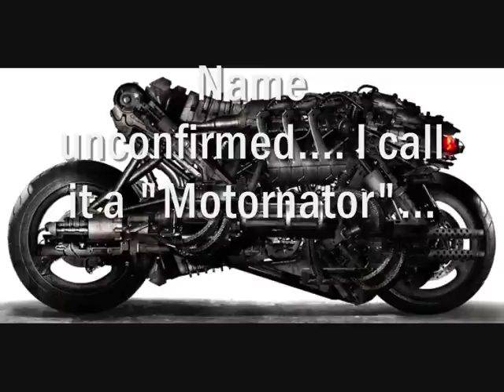Terminator Salvation Spoilers! The Terminators that will be in the movie!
This is a exclusive list of Terminators that will appear in the movie!